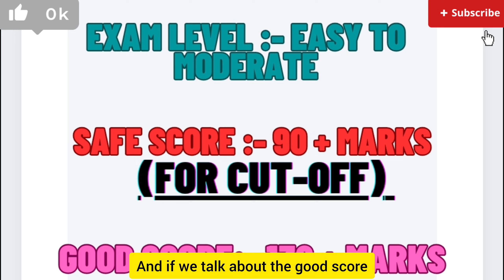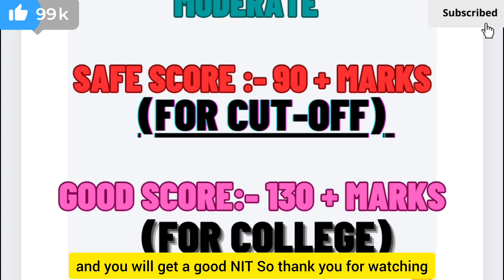"29th Jan Shift 2: JEE-Main 2024 Safe Score Predictions! 📣"